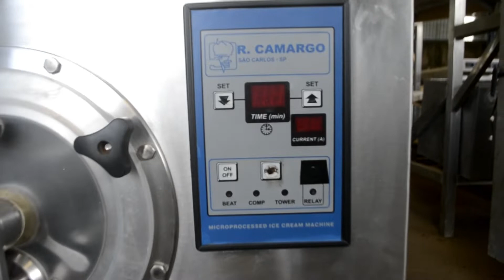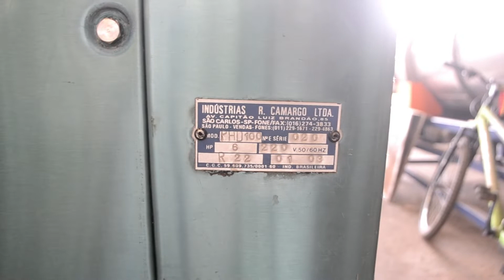Produtora de Sorvetes marca R. Camargo modelo PHD 100 120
Produtora de Sorvetes marca R. Camargo modelo PHD 100 120. Fabricada em aço inox.

Dimensões:

- Altura: 1,35 m
- Comprimento: 1,45 m
- Largura: 510 mm